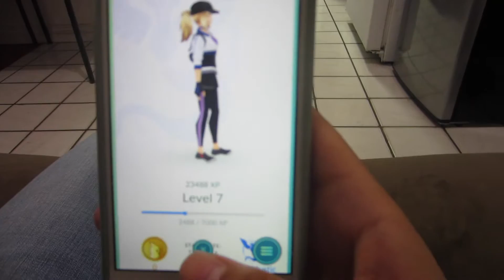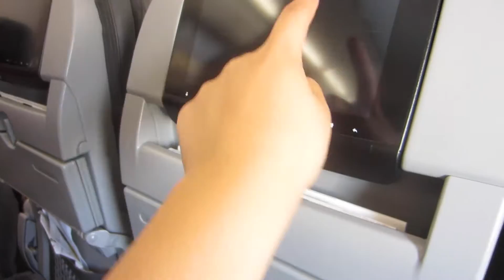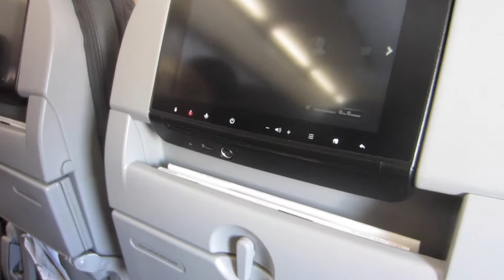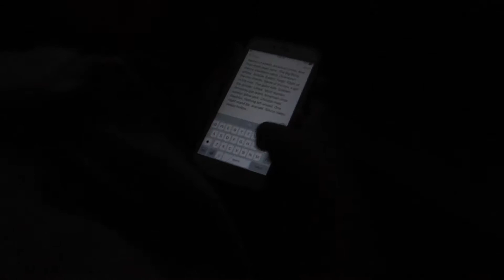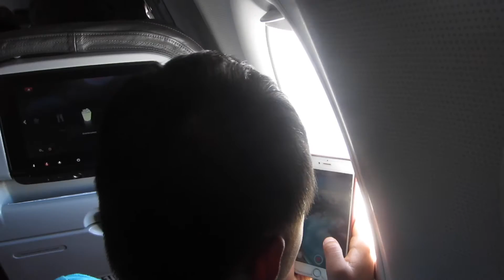Where'd I Go the Week Before School Started? (in Fall) | Cathyllxoxo 🌸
Hey guys! It's Cathy! This was actually a few weeks ago. I got bombarded with school stuff so I didn't have time to edit when I got back but nevertheless here's the beginning of the vlog series of my vacation days before school started. (In August 2016...oops)

Follow me on:
Twitter.com/Cathyllxoxo
Instagram.com/Cathyllxoxo